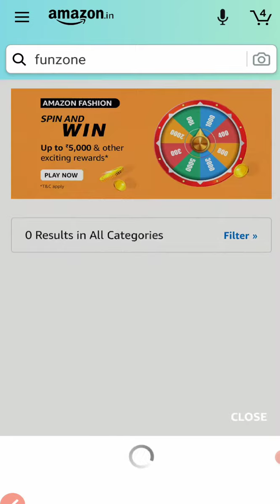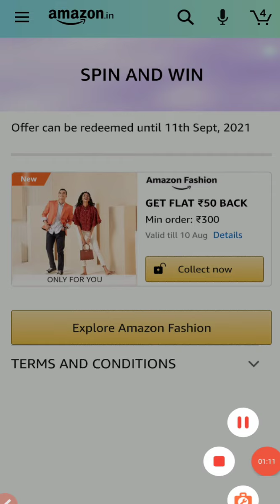Amazon Fashion Spin And Win Quiz Answer New Game This Week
धन्यवाद !

Amazon FunZone Gams
Quiz Today Answers
Amazon Mi 10I Quiz Answers
Amazon Welcome 2021 Spin And Win Quiz Answer
Amazon Nascafe Quiz Answers
Amazon Daily Quiz Time Today Answers
Daily Quiz Time Today Answer
Amazon General Knowledge 2021 Quiz Answers
Amazon Ring Of Rewards Spin and Win Quiz Answer
Amazon MI 10T Series Quiz Answers
Amazon Launchpad Quiz Answers
Amazon The Tea Lover's Quiz Answers`
Amazon Pay Amazon Se Quiz Answers
Amazon Pay Recharge And Bills Quiz
Amazon Spin an Answersd Win Pay Recharge And Bills
Amazon Google Play Recharge Code Quiz
Amazon FunZone Jackpot Quiz
Amazon Every Sunday Wheel of Fortune Quiz Answer
Every Sunday Spin and Win Quiz Answer
Amazon Mobile Quizzes Answers
AmazonToday Quiz
Amazon prime Jackpot Quiz Answers
Amazon Prime Day Quiz Answers
Amazon Prime Quiz Answers
Amazon Wednesday Quiz Answer
Amazon Friendship day Quiz Answer